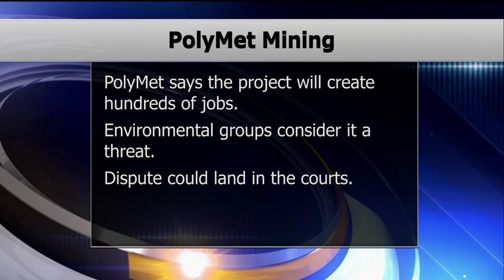PolyMet Gets OK to Proceed on Copper Mine - Lakeland News at Ten - March 3, 2016